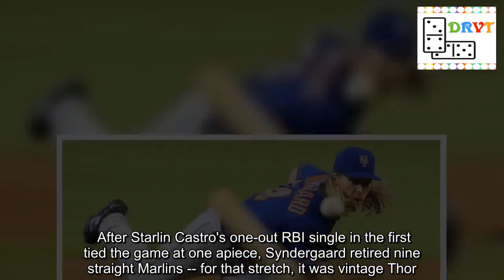Noah Syndergaard leads Mets over Marlins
MIAMI -- Noah Syndergaard's seventh career start against the Marlins was much like the first six -- dominant. After a quick turnaround from Saturday night's extra-innings loss, which included 4 1/3 innings from the Mets' bullpen, New York needed a quality start from its horse on Sunday and the right-hander delivered. Syndergaard went seven frames, striking out seven and allowing three runs in the Mets' 4-3 win at Marlins Park.  View Full Game Coverage    Jose Reyes and Michael Conforto homered for New York in the win. Video: NYM@MIA: Reyes, Conforto help Syndergaard to 8th win The right-hander has been lights-out against Miami in his career, particularly at Marlins Park. Sunday was no exception. Syndergaard improved to 5-0 with a 1.96 ERA in seven career starts against the Marlins, and he now has four victories in five career starts in South Florida. Syndergaard's five career victories against the Marlins are his most against any opponent. After Starlin Castro's one-out RBI single in the first tied the game at one apiece, Syndergaard retired nine straight Marlins -- for that stretch, it was vintage Thor. For nine straight batters, the ball did not leave the infield. The right-hander struck out four batters over that stretch. Video: NYM@MIA: Reyes launches a 2-run homer to left On Sunday, Syndergaard's slider was the chief catalyst for his success. Of his 101 pitches, 41 were sliders -- 12 of 17 swinging strikes came on Syndergaard's out pitch. "It was really good," Mets manager Mickey Callaway said. "I think his ability to go strike to ball with that slider and get that swing and miss is big. I think he hung one of them for an RBI with two outs, but when it's going that good, you kind of have to live by it." Seven strong innings was exactly what the doctor ordered. Robert Gsellman pitched a scoreless eighth and Seth Lugo registered his first career save, closing it down in the ninth. Video: NYM@MIA: Frazier plays the carom, fires to end 5th "I felt a lot better mechanically today," Syndergaard said, recalling the improvements he's made since returning from his most recent stint on the disabled list. "Worked on it a lot in between starts and I felt really comfortable out there. Really had to dig deep in that seventh inning to get through it." In their third day of a 20-day stretch without a scheduled off-day, the Mets savor opportunities to save the bullpen from overuse, especially the day after an extra-innings game and with Callaway keeping a close eye on his starting pitchers' innings. Said Syndergaard on his ability to pitch late into games moving forward: "I'm just trying to get my pitch count back up and lengthen some ballgames. I feel like I'm heading in the right direction." Video: NYM@MIA: Flores plates Rosario with a sac fly in 1st MOMENTS THAT MATTEREDAfter Gsellman's scoreless eighth, Callaway went with Lugo to convert the save with a one-run lead. Gsellman has six career saves -- Lugo entered the day with zero. The Mets manager expla